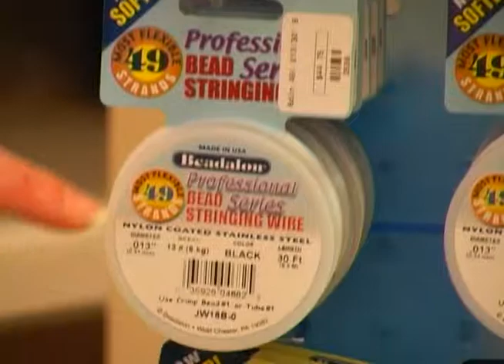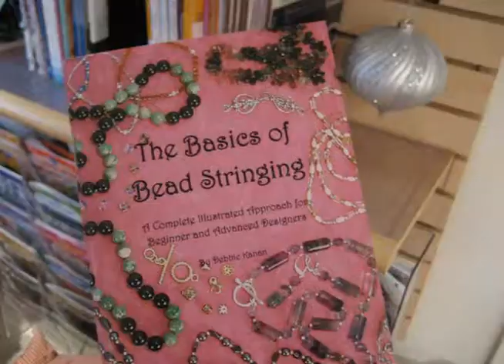Beading Instruction: 108 - Beading Store Tour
If you like to bead, be sure to check out this How to Bead web series. Live in CT? Then come visit Beads and More in Woodbury, CT.

This video is part of a series of instructional videos. In this segment, Sharon takes you for your first walk through an actual beading store. This guided store tour will help a anyone getting into the beading hobby feel more comfortable walking into the store for the first time.